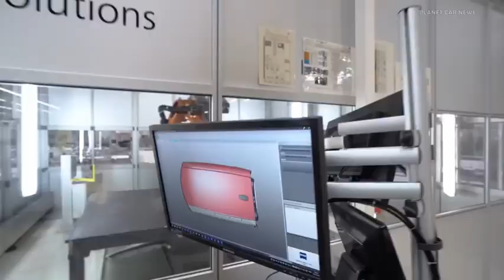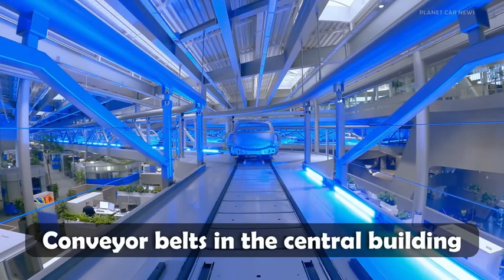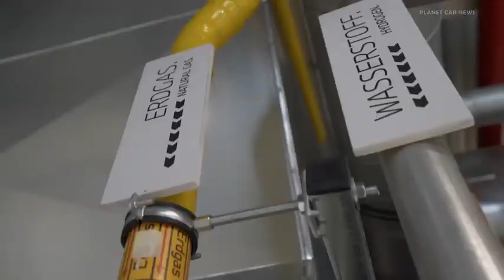Automated car full assembly process.